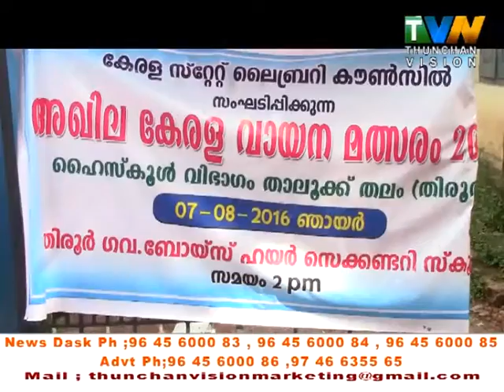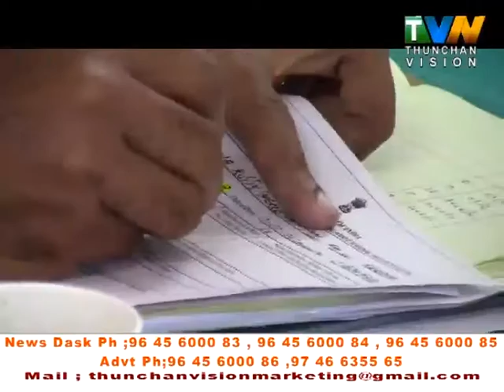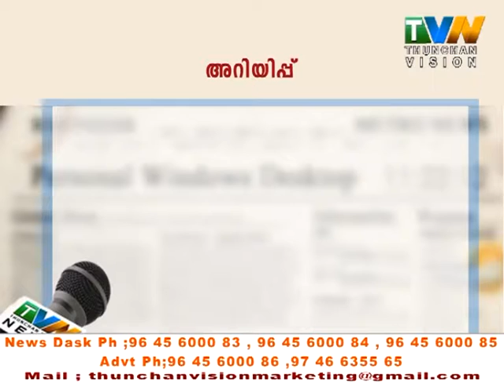thunchan vision news 08 08 2016 mon